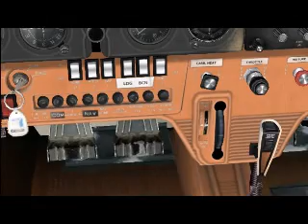C150 moving features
Some "moving" features of the Cessna 150 made by Fravin and available
Video shots in FS2004